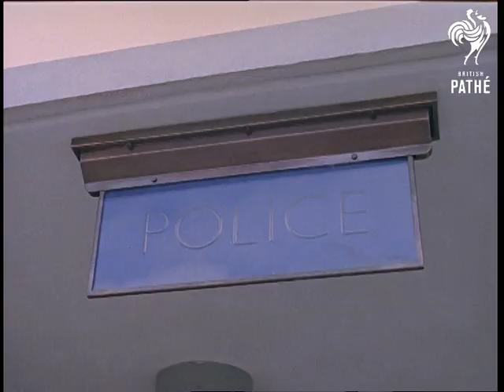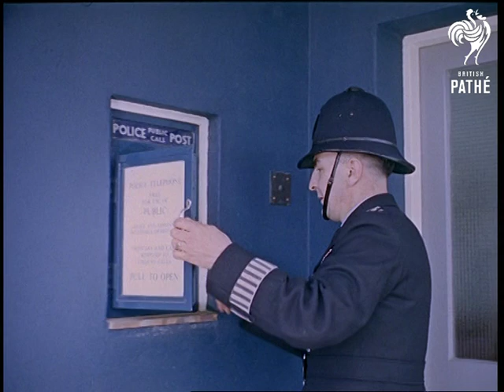Police Office (1962)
New Addington, Surrey.

A neat new house appears on the screen. Camera cuts to show a policeman in a nice new kitchen. High angle C/U shot of a stove with a pot and a kettle on. Policeman leaves the kitchen and enters an office. He sits at his desk and starts writing something.

This is - voiceover tells the audience - a new, modern, one-man police office opened in New Addington, Surrey. One-man police stations are fairly common in the country districts but it is new to the Metropolitan police, audience is told. The station has a kitchen, doghouse, office and a small van.

A man comes bringing Alsatian on an improvised lead. He opens a gate and enters police yard with the doghouse in the middle. The policeman comes and chains the dog to the doghouse. The two men then go to the desk where the policeman writes a report. It seems that the man has found the dog and brought it to the policeman.

Police officer goes back to his desk. A telephone rings. He answers the phone and starts getting ready to leave. He presses a switch which diverts all incoming calls to the nearest police station, takes his hat and leaves. He walks towards the van. It is small - it's a Mini! Another man waits for him in the car. Policeman gets into the van and they drive off.
 FILM ID:185.05